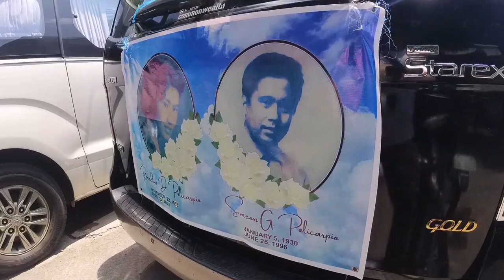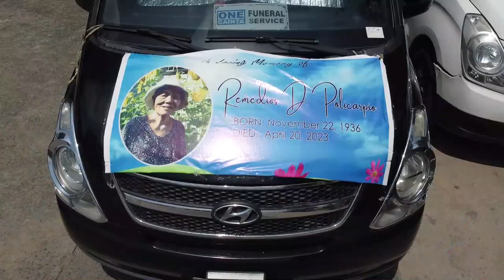Lola Remedios Funeral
Remedios Policarpio
Born November 22, 1936, Died April 20, 2023